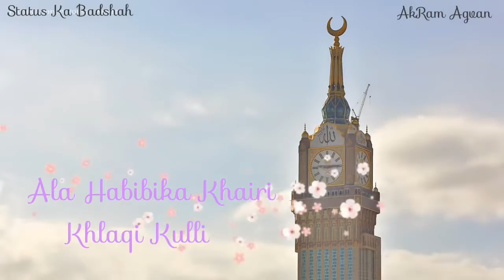Na Koi Aap Jaisa Hoga Naat WhatsApp Status Status Ka Badshah